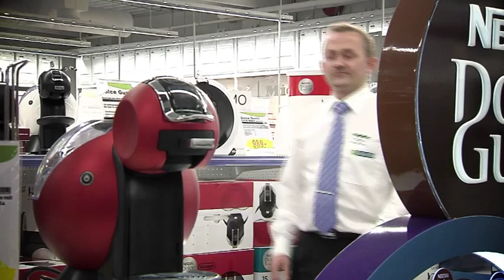Elgiganten Megastore Aalborg